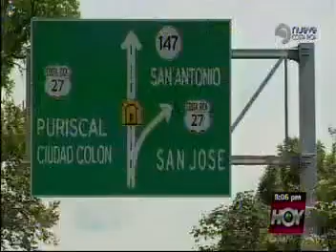Concesión a San Ramón con serias anomalías financieras 12 de abril